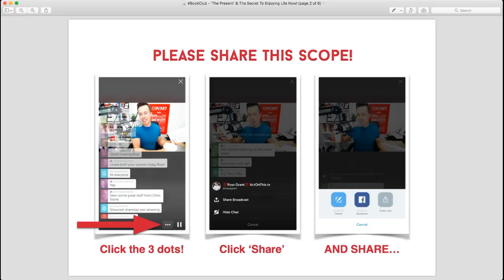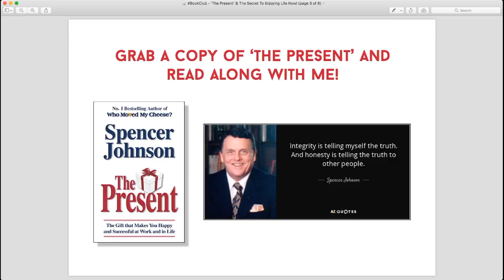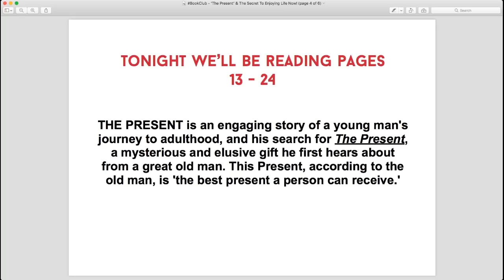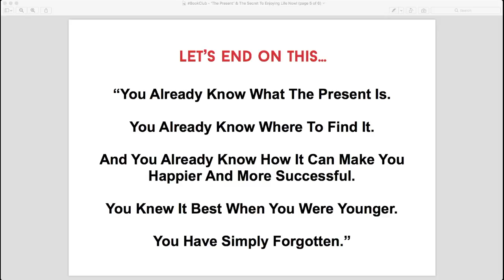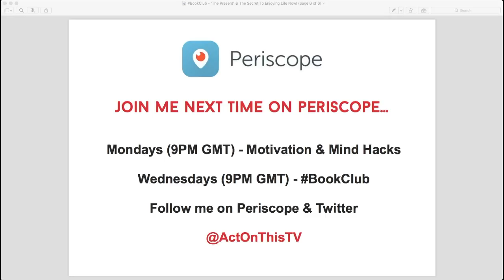BookClub - 'The Present' & The Secret To Enjoying Life Now!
In this Periscope replay, I dive into another AWESOME book by Spencer Johnson - 'The Present'.

'The Present' is an engaging story of a young man's journey to adulthood, and his search for the 'present', a mysterious and elusive gift he first hears about from a great old man. This present, according to the old man, is, "the best present a person can receive."

Watch this scope to discover what it is and where YOU can find it!